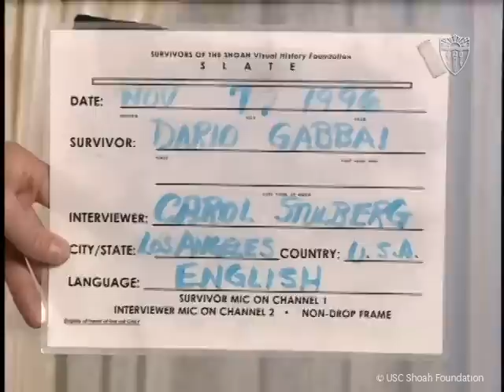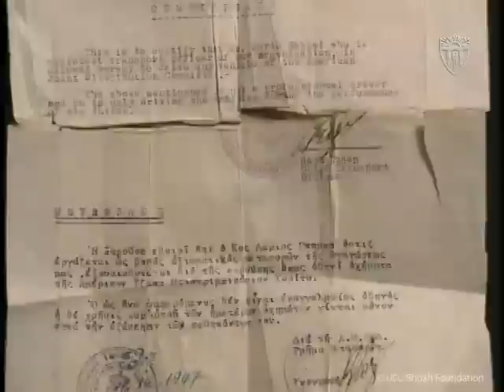Dario Gabbai of “The Last Days” Film | Genocide Awareness Month | USC Shoah Foundation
Jewish Holocaust survivor, Dario Gabbai, was born in Salonika, Greece in 1922. Dario survived the Auschwitz II-Birkenau death camp, Ebensee concentration camp, Haidari concentration camp, Mauthausen concentration camp, Melk concentration camp, and a death march. He was interviewed by USC Shoah Foundation in 1996.

Dario Gabbai appears in the Academy Award®-winning Documentary Feature, "The Last Days," presented by Steven Spielberg and USC Shoah Foundation.

The film traces the compelling experiences of five Hungarian Holocaust survivors who fell victim to Adolf Hitler’s brutal war against the Jews during the final days of World War II. It shares the remarkable stories of five people ­– a grandmother, a teacher, a businessman, an artist, and a U.S. congressman – as they return from the United States to their hometowns and to the ghettos and concentration camps that once imprisoned them.

Through the eyes of the survivors and other witnesses, including a former Nazi doctor at Auschwitz, "The Last Days" recounts one of the most brutal chapters of human history. But above all, "The Last Days" is a potent depiction of personal strength and courage, and a testament to the power of the human spirit.